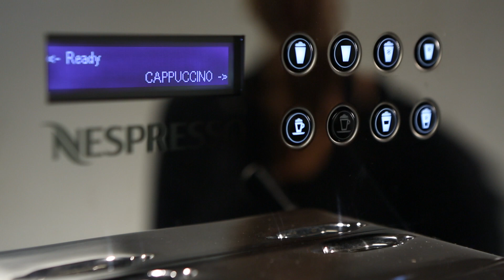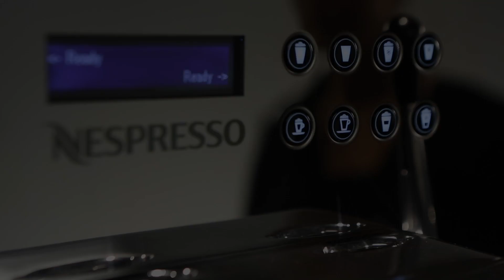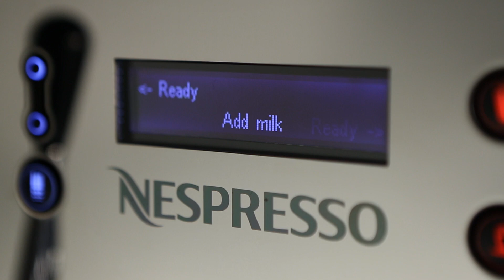Máquina Aguila: Noções básicas sobre o uso de leite e o segredo da espuma perfeita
Neste vídeo você aprenderá sobre o uso do leite em sua Máquina Profissional de Café Nespresso Aguila.